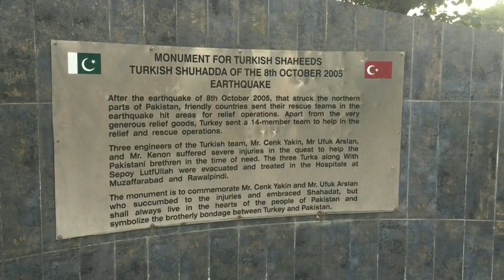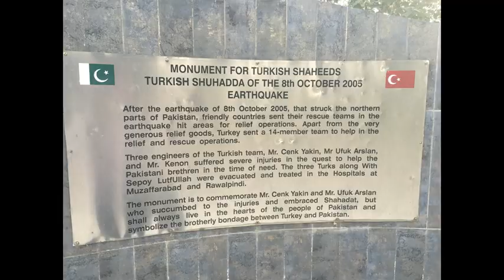Ankara Park Islamabad Pak-Turk Friendship Zindabad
This beautiful park is located in the beginning  of park road.